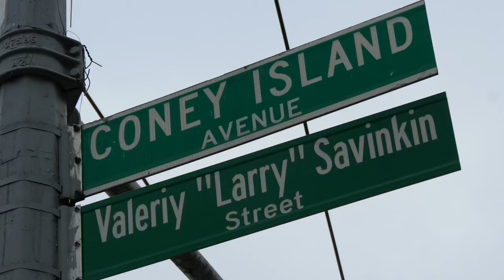Retired NYPD officer fired a gun and shot a 22-year-old man in the leg after a traffic dispute